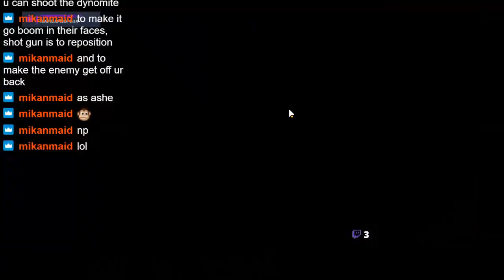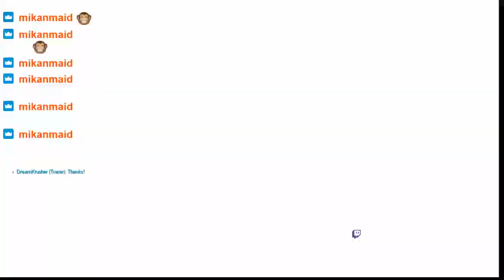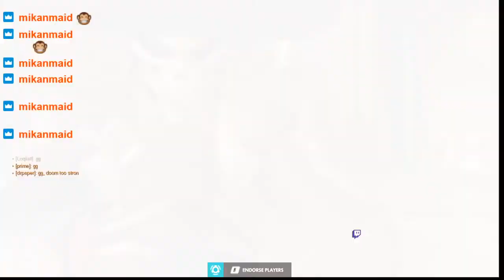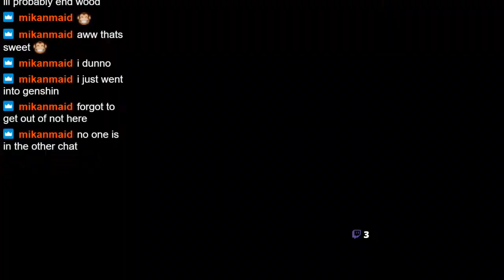Comp game of Overwatch with sushi